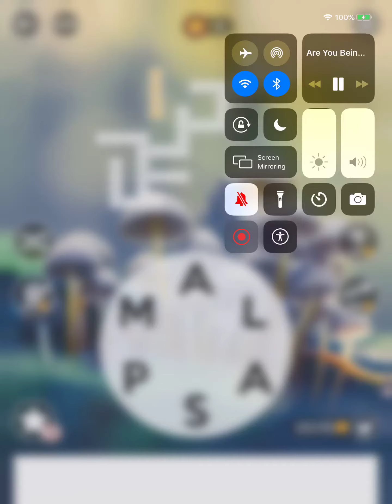Wordscapes Level 6796 Answers